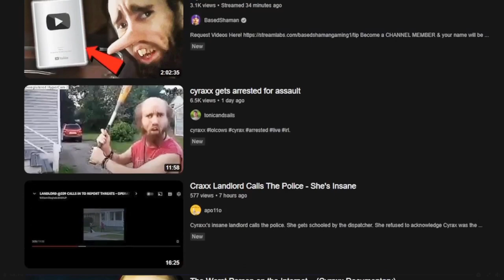Cyraxx on FB. People are meanies. 6/27/2023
From his new Fb account, from today.

Credits to my homie, you know who you are.